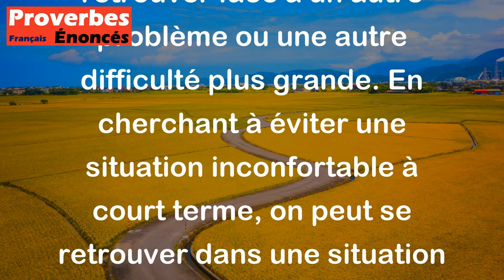Proverbe Russe - Qui se sauve du soleil aura toujours froid.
Ce proverbe russe "Qui se sauve du soleil aura toujours froid" signifie qu'en évitant un problème ou une difficulté immédiate, on risque de se retrouver face à un autre problème ou une autre difficulté plus grande. En cherchant à éviter une situation inconfortable à court terme, on peut se retrouver dans une situation encore pire à long terme. Cela met en avant l'idée qu'il est parfois nécessaire d'affronter les défis et les obstacles de front pour éviter des conséquences plus graves à l'avenir.